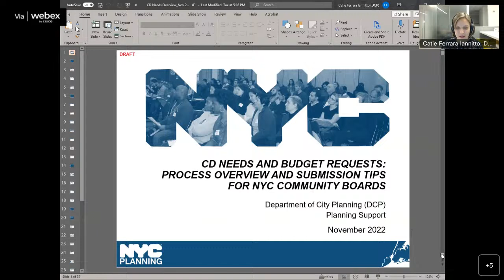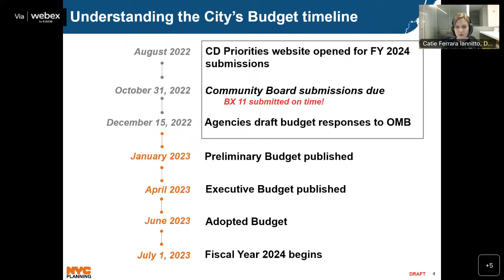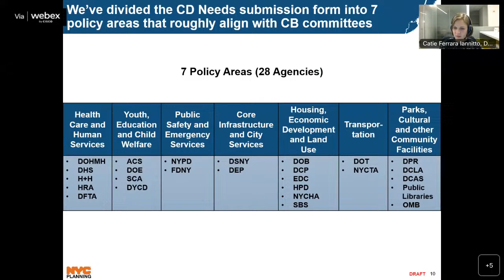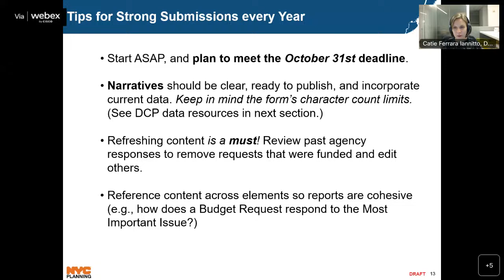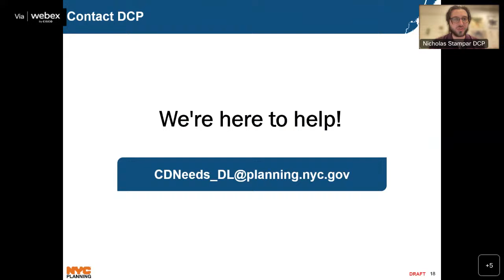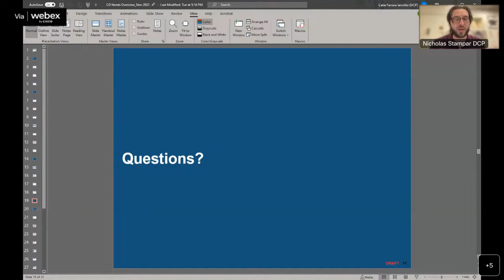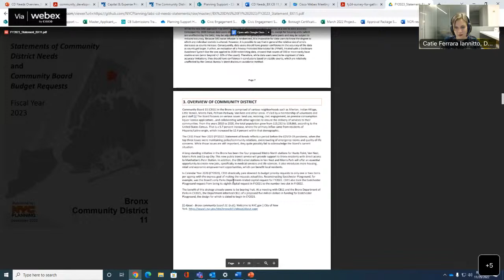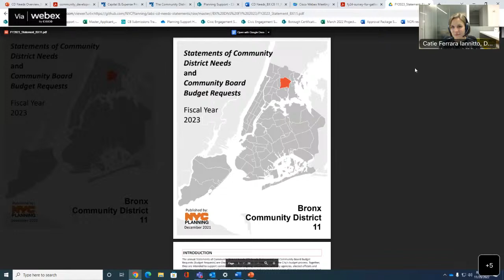Community Development & Budget Priorities Committee 11/2022